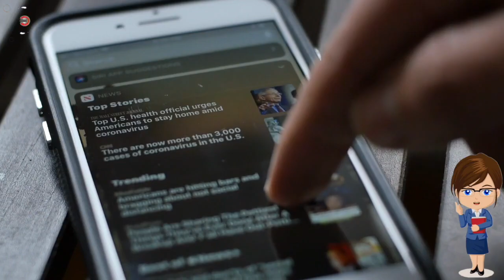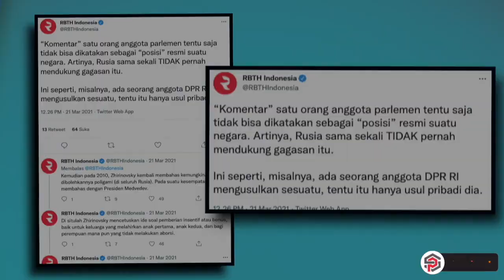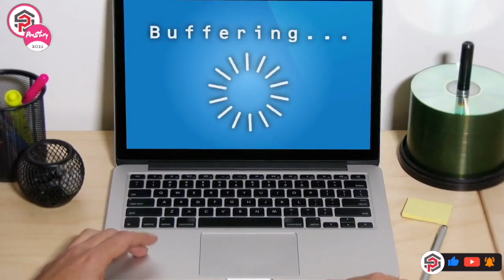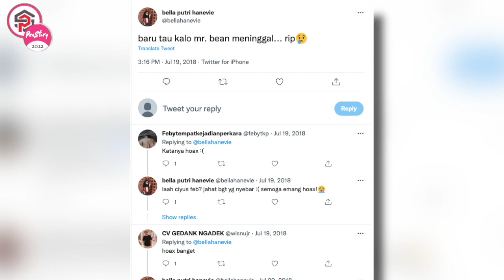INNALILLAHI 😭 - Apa Penyebab Kematian Mr. Bean ?? || Yuk Usut Bareng Bareng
Sebagai pengguna internet yang cerdas, udah saatnya untuk memastikan kebenaran sebuah berita, jangan mudah termakan hoaks dan penggiringan opini, karena selain bisa merugikan diri sendiri, juga bisa merugikan khalayak ramai.

▷▷ PENSTORY memberikan informasi harian masa kini, dengan suguhan liputan yang up to date dan relevan dengan kebutuhan informasi kamu. Segala hal tentang informasi, edukasi, pembahasan menarik baik dari lokal maupun internasional, akan dibawakan dengan santai, seru, tanpa menghilangkan pemahaman dari liputan itu sendiri.